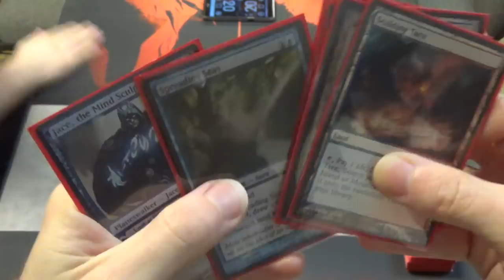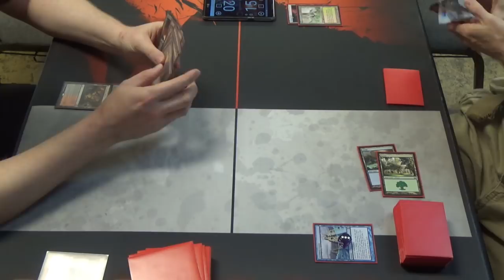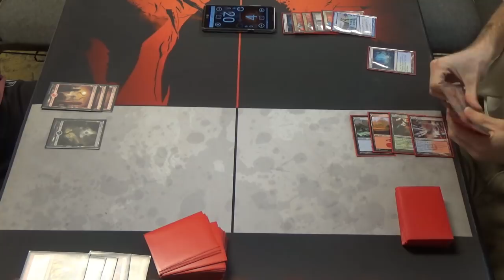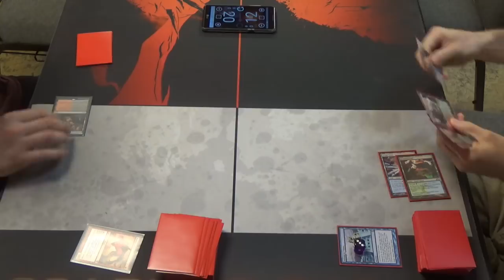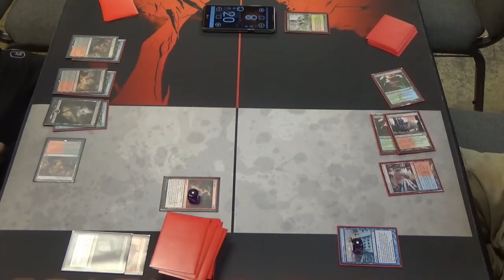Modern Magic — Rakdos Burn vs. RUG Cascade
Be it resolved that any deck that seeks to cascade into Savage Knuckleblade should have "& Knuckles" at the end.

One of the few issues that cascade has is that you are disincentivized from running counterspells, as you could accidently cascade into one, which obviously doesn't tend to be very useful. Legacy decks like Shardless BUG and 4C Cascade can get away with Force of Will, but there's no such equivalent in Modern, right? Well, maybe.

If the spell has modes beyond simply being a counterspell, as is true for Izzet Charm and Supreme Will, then they let us have our cake and eat it too. The catch is that those tend to be less mana efficient. For instance, Izzet Charm is either Spell Pierce, Faithless Looting, or Shock for two mana, while Supreme Will is either Mana Leak or Impulse for three.

Also, Bloodbraid Elf into Ancestral Vision is absolutely broken.

Anyway, here's the decklist for you all. I hope that you enjoy it.
Creatures (13)
4 Bloodbraid Elf
1 Savage Knuckleblade
1 Scavenging Ooze
1 Snapcaster Mage
4 Tarmogoyf
1 Tireless Tracker
1 Vendilion Clique
Enchantments (6)
2 As Foretold
4 Spreading Seas
Instants (14)
3 Electrolyze
4 Izzet Charm
4 Lightning Bolt
3 Supreme Will
Planeswalkers (2)
2 Jace, the Mind Sculptor
Sorceries (4)
4 Ancestral Vision
Lands (21)
2 Breeding Pool
2 Forest
1 Island
4 Misty Rainforest
1 Mountain
3 Scalding Tarn
2 Steam Vents
2 Stomping Ground
4 Wooded Foothills

Thanks to our patrons:
Benedetto Diab